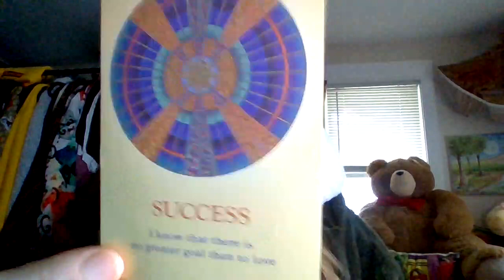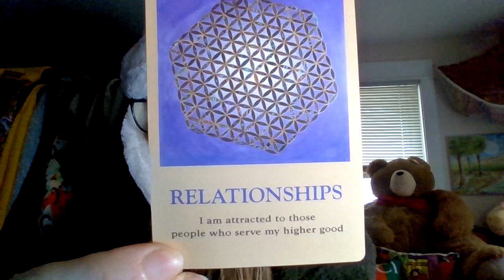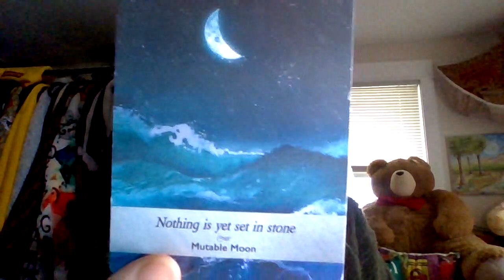A New Romantic Cycle!! Learning How To Recognize Inauthentic Energy, Incoming Abundance!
Please supporting this channel by making a purchase from my Etsy Shop!

$MaryStellaTarot